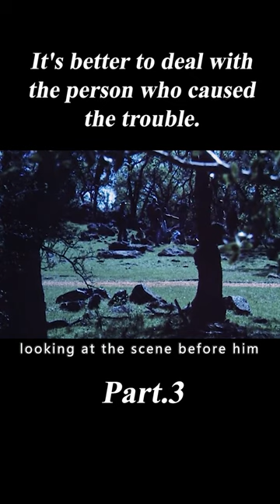It's Better to Deal With the Person Who Caused the Trouble.3/3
Movie Name:The Klansman

Summary:A local Sheriff tries to keep the peace as racial strife hits his small Alabama town as tensions boil over when a black man is accused of raping a white woman.

Director
Terence Young
Writers
William Bradford Huie,Millard Kaufman,Samuel Fuller
Stars
Lee Marvin,Richard Burton,Cameron Mitchell